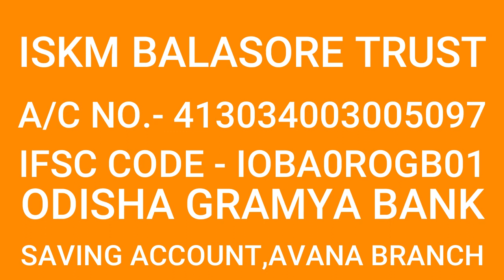Going to build Shree Jagannath Temple | Bhumi Pujan | Free Food distribution every day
ISKM BALASORE TRUST.
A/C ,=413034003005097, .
IFSC code- IOBA0ROGB01
(Eye Oh Bee Aye Zero Aarr Oh Gee Bee Zero One)
Branch- Avana
Bank - Odisha Gramya Bank
Type- Saving account

Sri Jagannath temple.
Iskmbalasore trust.
Ice factory chauk. Uttareswr. Soro . Balasore.756045.
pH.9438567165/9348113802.